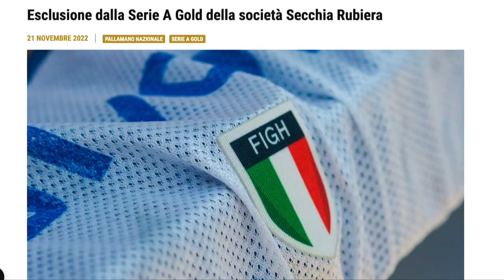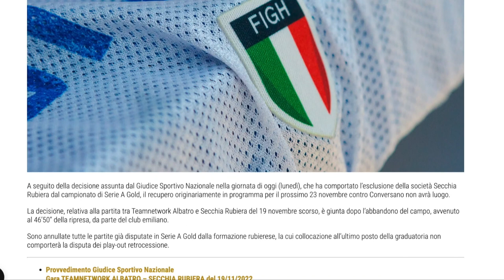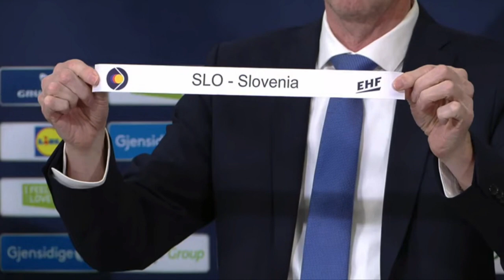HandballMania [12^ puntata] - 22 novembre 2022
Eccezionalmente di martedì per dare spazio ai recuperi di SerieAGold e SerieA1, è online la nuova puntata di HandballMania, il magazine dedicato alla pallamano italiana! Ospite in collegamento: il tecnico del Handball Meran Alperia, Jurgen Prantner.